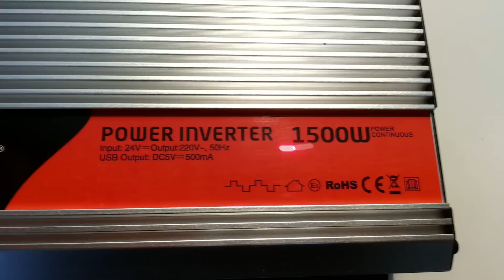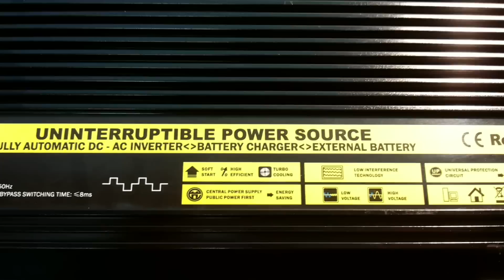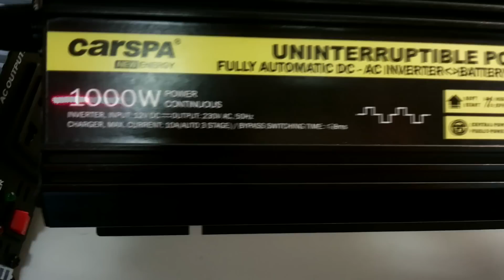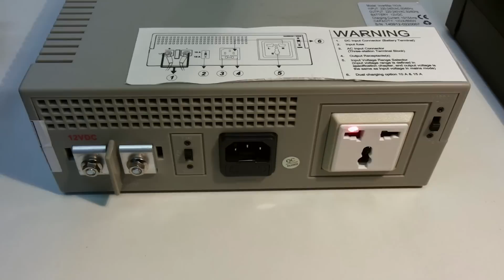¿Como eligir un inversor (onda modificada)?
Tipos de inversores de onda modificada